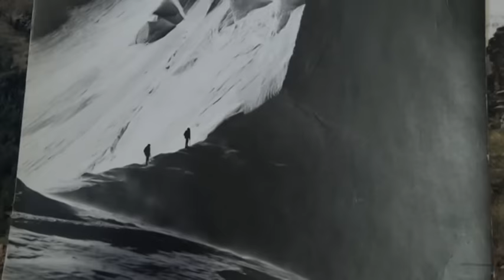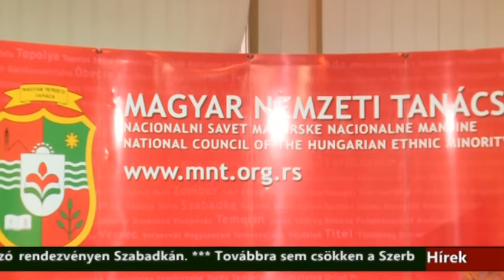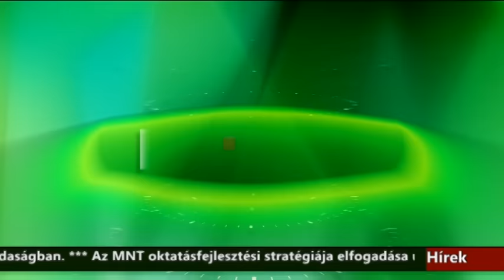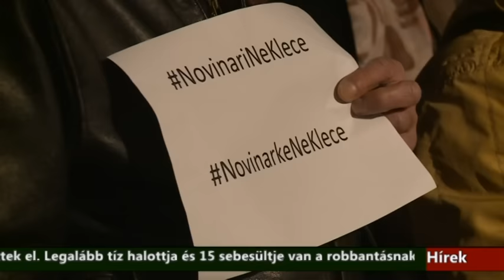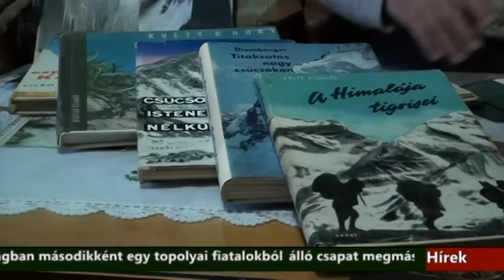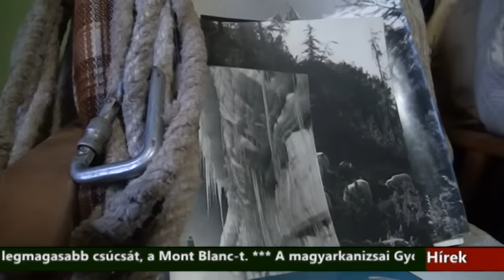Híradó - 2016.01.12. 17:30h